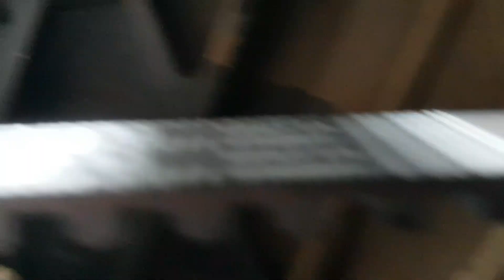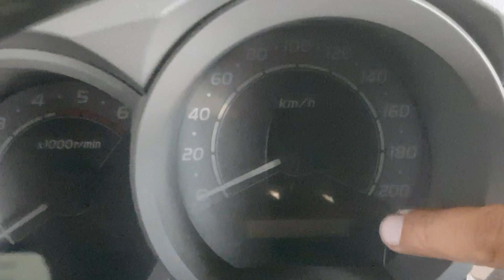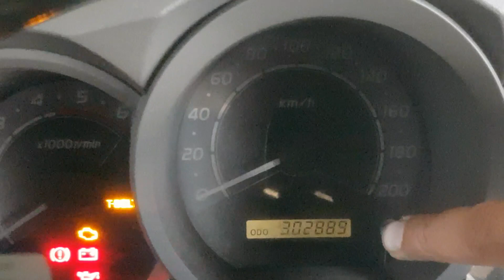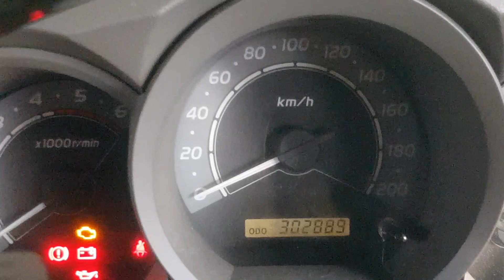ลดเวลาในการเปลี่ยนสายพาน เปลี่ยนสายพานอย่างไร? ให้ปลอดภัย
จากคลิปที่แล้ว ใส่สายพานใช้เวลานาน ใช่แล้วมีโอกาส มักเป็นทรงสูง จึงได้ทำการ หาวิธีการ ติดตั้งสายพานเชียงรายไปให้มันข้ามร่อง และมีโอกาสเกิดความผิดพลาดน้อย และใส่สายพานได้เร็ว สายแบบมีมาตรฐาน ขันน็อตยังไงไม่ให้มัน ไม่ให้เกี่ยวรูด
ตัวดันสายพานค่าแรงขัน 13 นิวตันเมตร
ลูกลอกค่าแรงขันน๊อต 35 นิวตันเมตร
1.สายพานไทม์มิ่ง (Belt,Timing) 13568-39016 =1400 บาท
2. ลูกรอกวีโก้ (Idle timing Belt) ZA-162 TB 0629 b25 =600
3. ตัวดันสายพาน( t e n s i o n e r assy ,timing belt ) 13540 -0L010 =1300

# เปลี่ยนสายพานได้เร็วและปลอดภัย # Standard ค่าแรงขัน